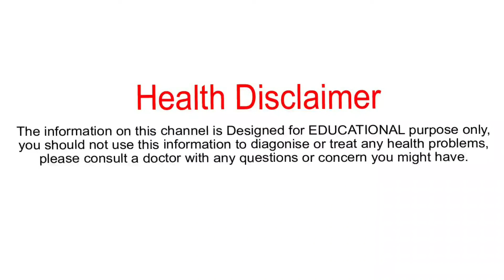Fat Burning Tips | Weight Lose Drink In Telugu | Belly Fat Loss Drink | Full Body WeighLoss Remedy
Weight Lose